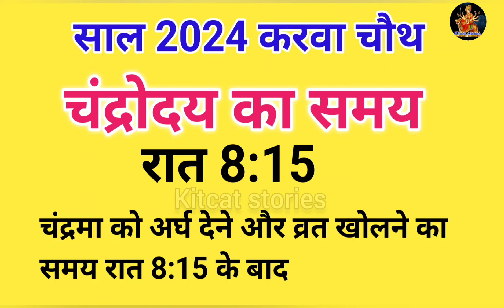Karwa Chauth Kab Hai 2024 | करवा चौथ व्रत कब है 2024 में | Karva Chauth Kitni Tarikh Ko Hai 2024